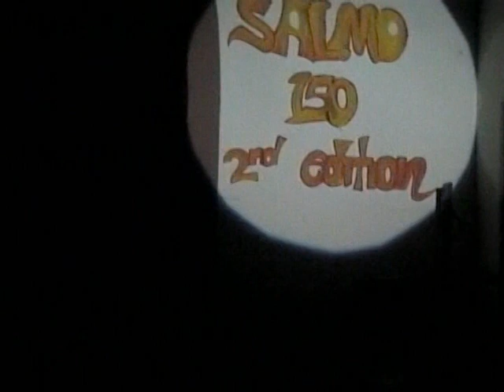SALMO 2nd Edition (1st PART)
AGUSAN DISTRICT CONFERENCE - CHRISTIAN YOUTH FELLOWSHIP